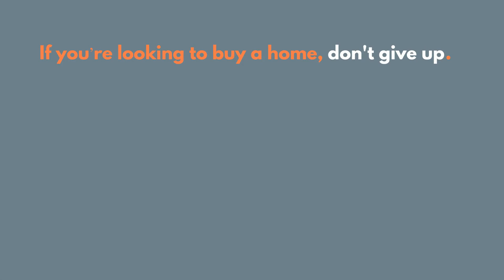Do you understand supply and demand in real estate today?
Understanding supply and demand is more important than ever. With historically inventory and historically low interest rates, the housing market in Greenville and Spartanburg SC is extremely busy!

Brian Hurry
REALTOR